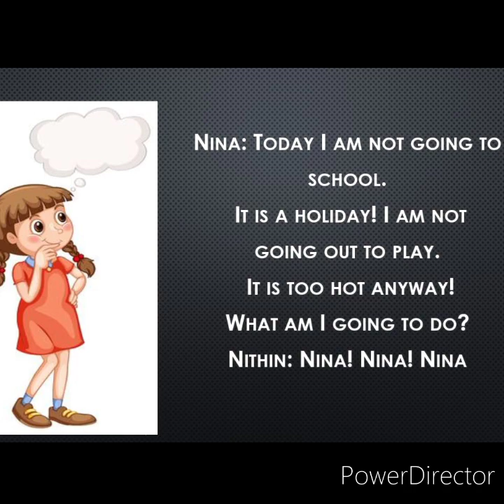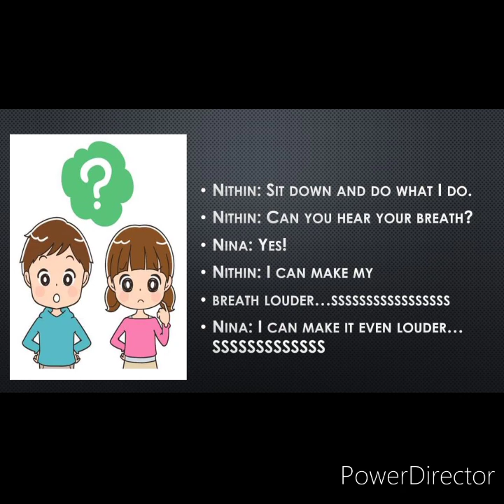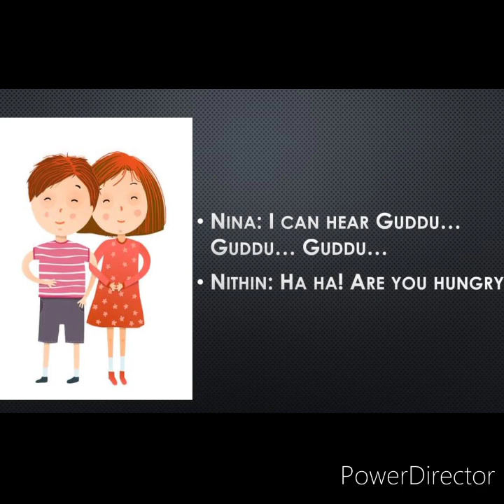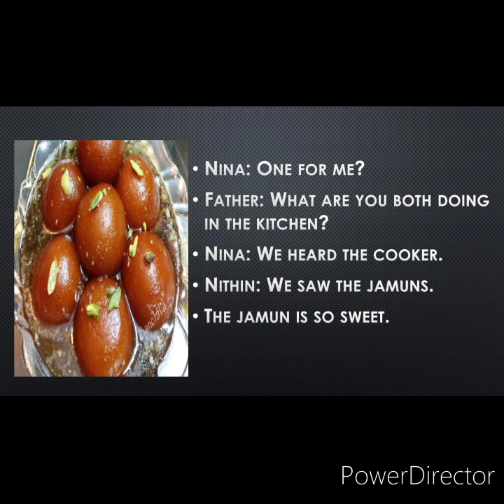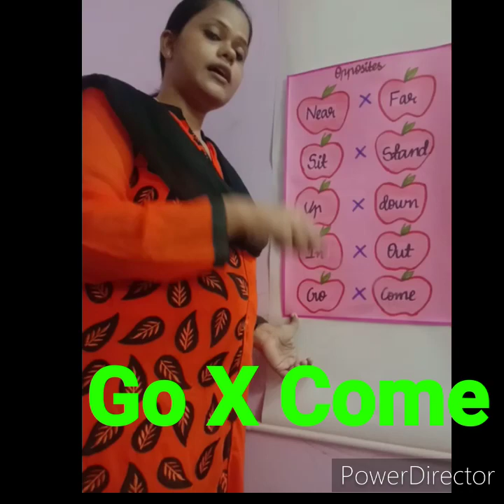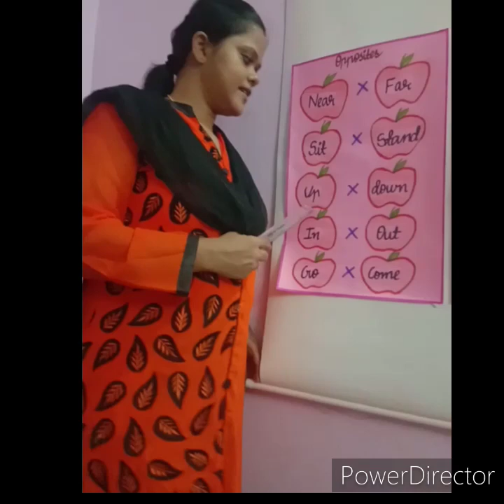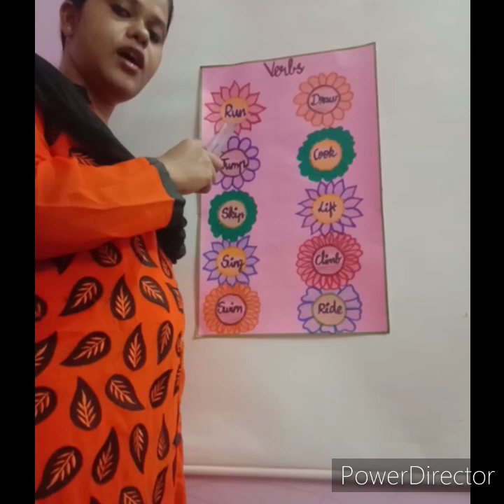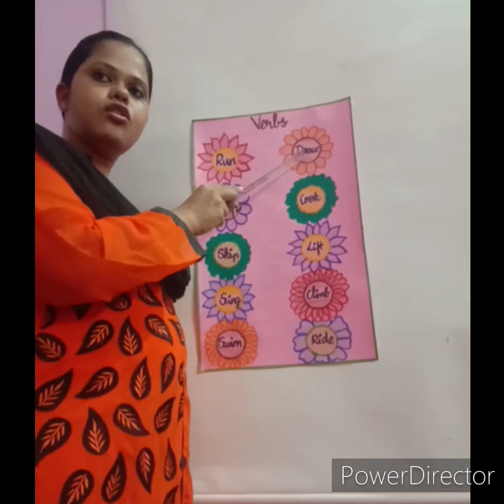2'nd Std English Nina Wonders